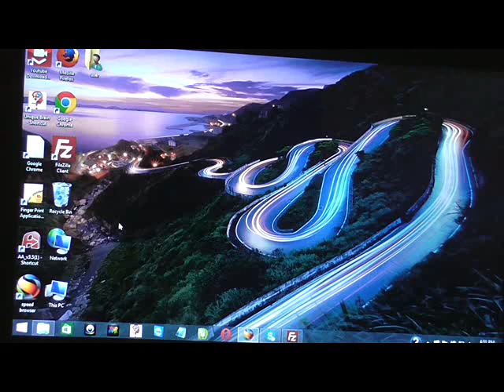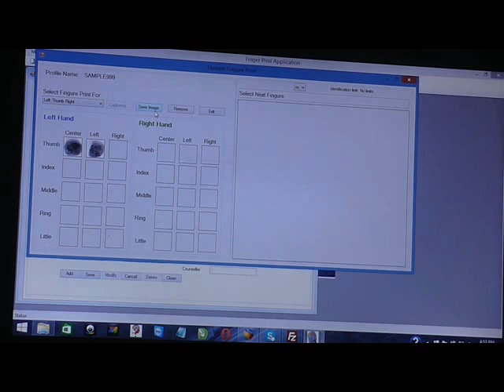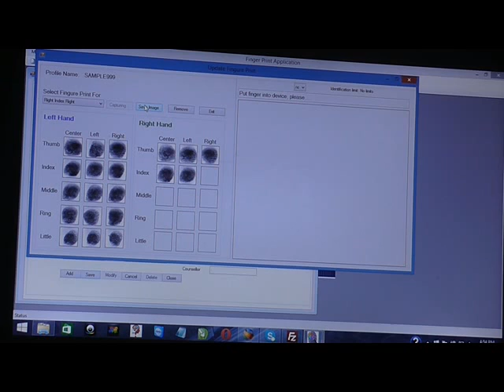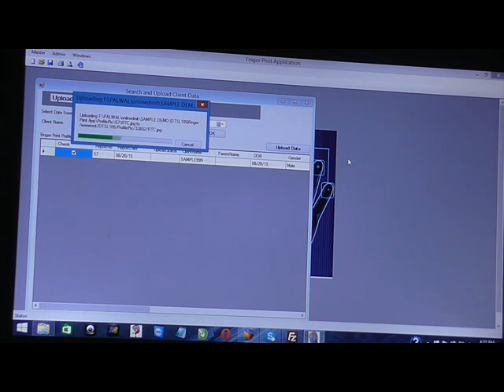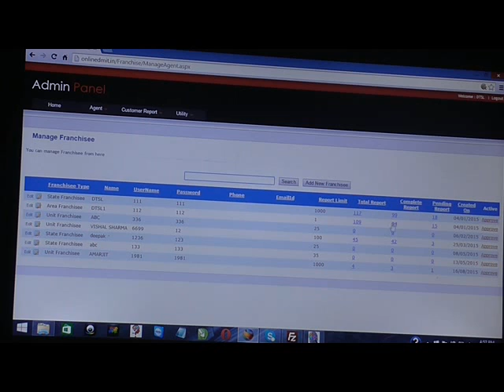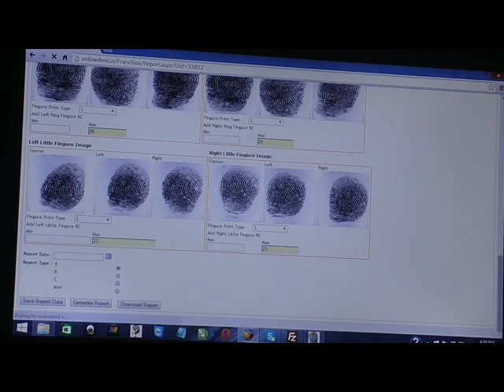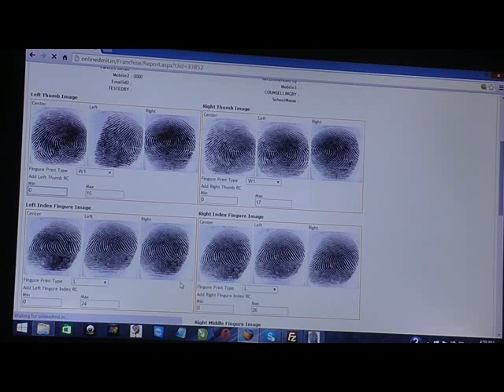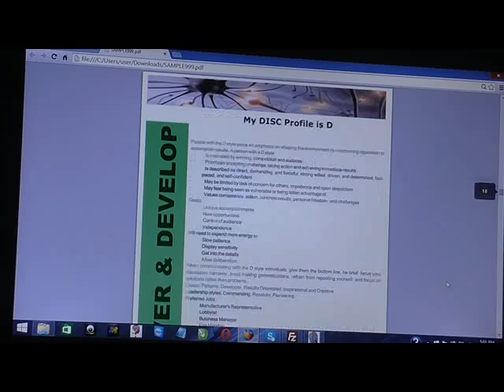FREE DMIT ONLINE SOFTWARE 8882069322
DMIT ONLINE SOFTWARE DEMO
GET YOUR DMIT REPORT WITH COUNSELING TIPS ONLY RS 500/-
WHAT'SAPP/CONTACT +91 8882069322